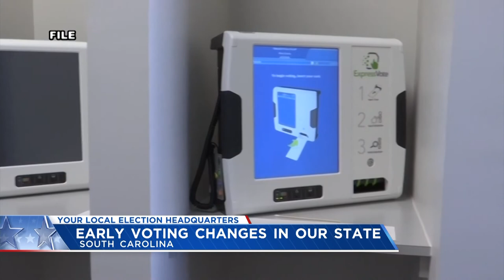Mia McLeod and Joe Cunningham speak about the race for South Carolina governor